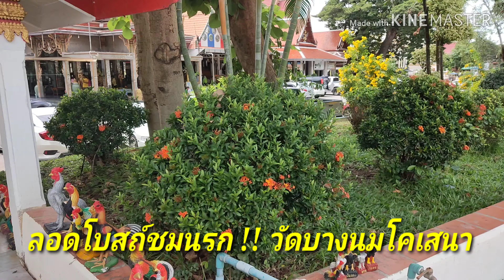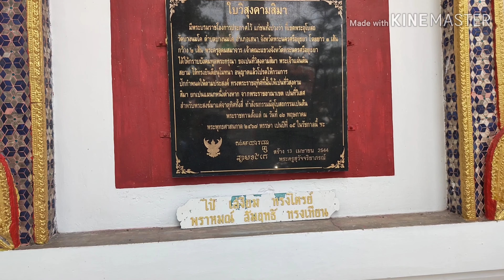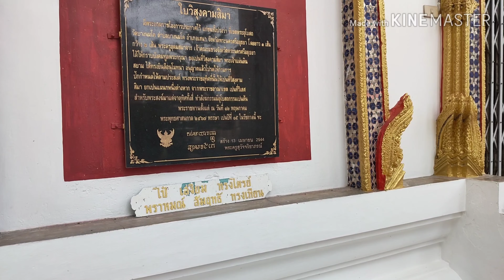ลอดโบสถ์ชมนรก !! วัดบางนมโคเสนา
เที่ยวทั่วไทย@สันต์สน ออนทัวร์
สันต์สน ออนทัวร์ เที่ยว&กิจกรรม ลอดโบสถ์ชมนรก !! วัดบางนมโคเสนา อยุธยา